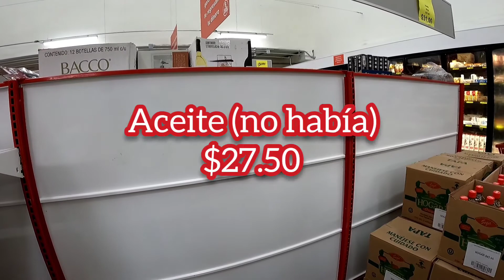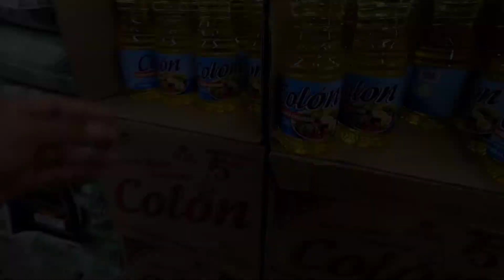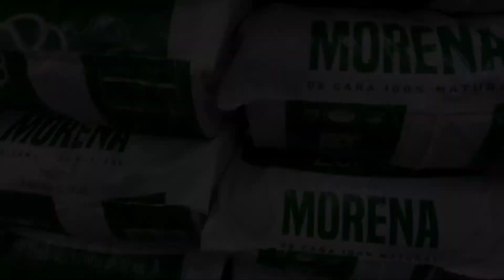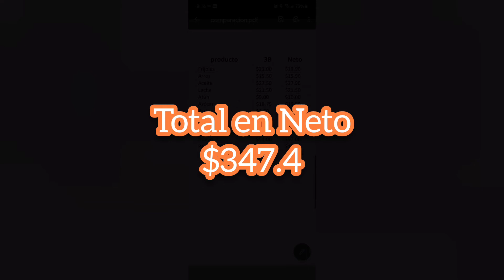¿DÓNDE es más BARATO? | 3B vs Neto | El Jhonny Vlogs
hola banda, gracias NUEVAMENTE por ver otro VIDEITO, en esta ocasión les muestro donde puede RENDIRTE más tu DINERO, en las tiendas 3B o en las tiendas NETO, así que si quieres SABER que tal esta la DIFERENCIA no te pierdas este VÍDEO.

y en INSTAGRAM como: el_jhonny_vlogs